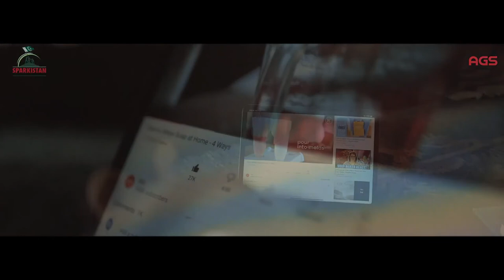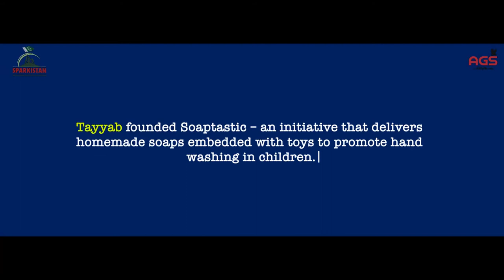SPARKISTAN 3.0 - UNSUNG COVID HEROES - SHAIKH MUHAMMAD TAYYAB